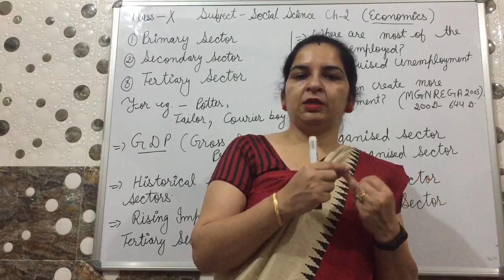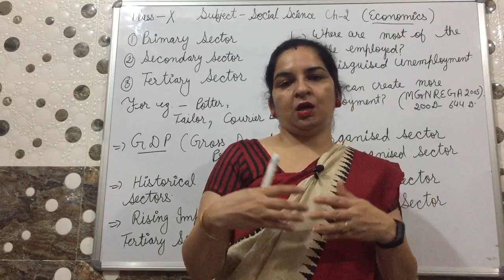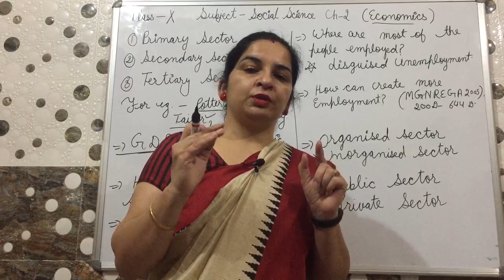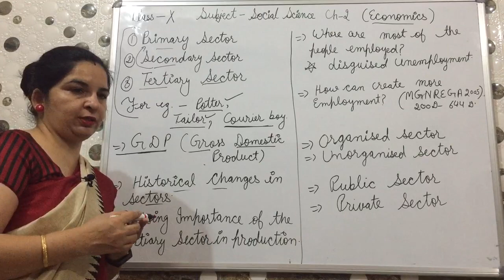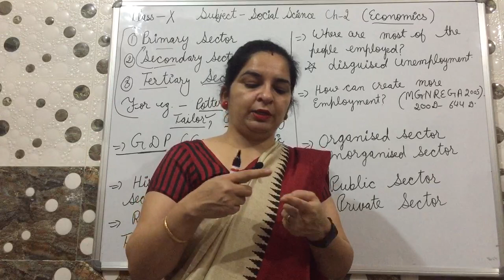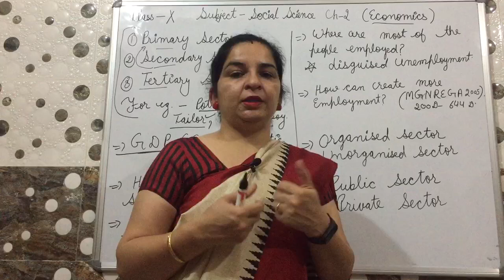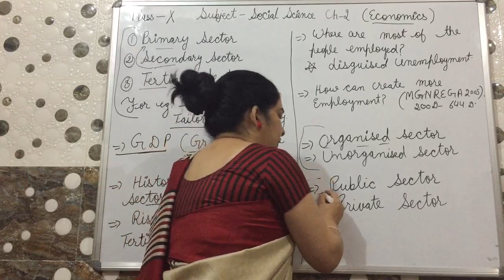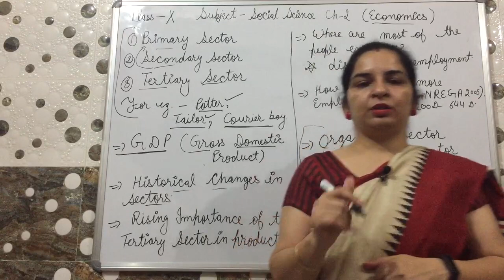Class 10th ch2. Economics (Revision video )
Ch.2Economics